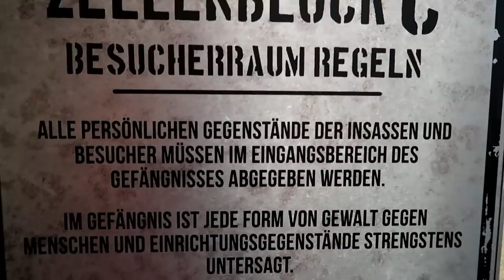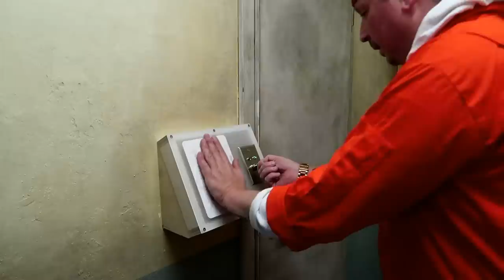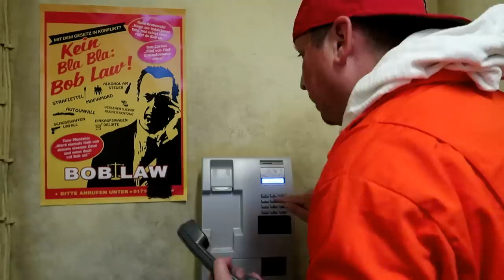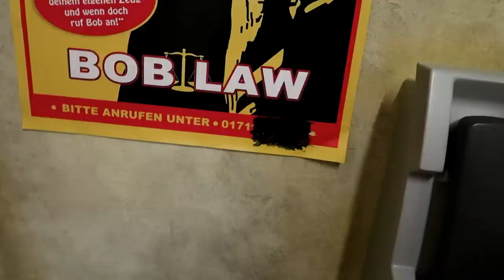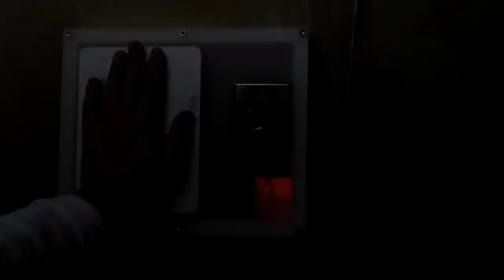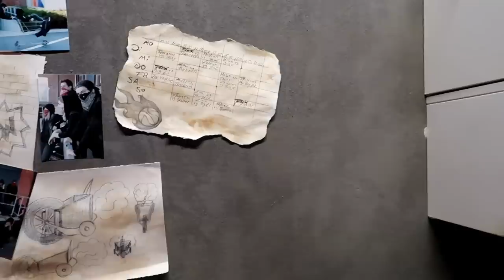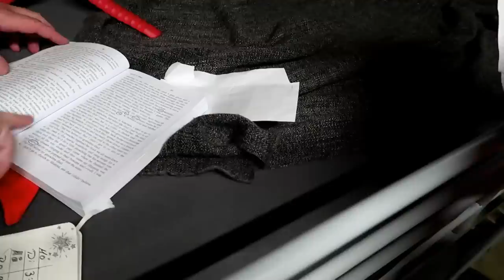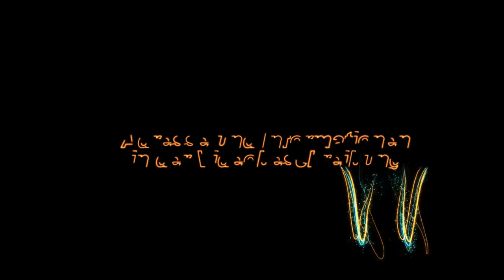Escape Room Breakout (Fun Video)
Adresse von Breakout Göttingen
Breakout Göttingen
Güterbahnhofstraße 14
37073 Göttingen

Hier findest du Booster und Meat von meinem Partner RUNTIME

Meine Ausrüstung:
► Gaming Stuhl
► Beste Headset
► Meine neue VLOG Kamera
► Meine Webcam
► passende Klemme
► Studio Mikrofon
► Monitor 1
► Monitor 2
► Video Schnitt Lappy
► Mein lieblings Parfüm
► Facebook Seite : German Truck Driver